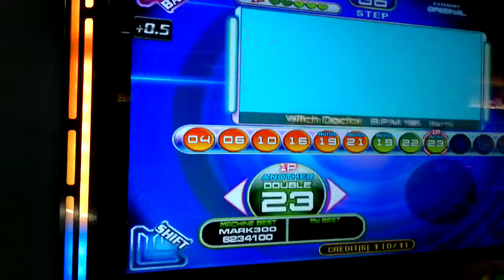ZG Bread Fiesta WitchDoctor D23 A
My second run on this chart. Stage Failed the first trial.